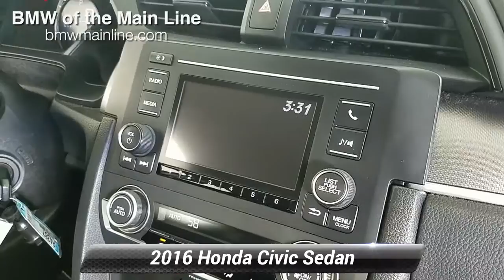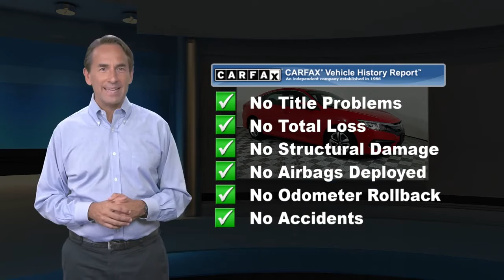Used 2016 Honda Civic Sedan LX, Bala Cynwyd, PA P4387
LOW MILES - 44,168! FUEL EFFICIENT 41 MPG Hwy/31 MPG City! LX trim, Rallye Red exterior and Black interior. Bluetooth, iPod/MP3 Input, Back-Up Camera. READ MORE!KEY FEATURES INCLUDEBack-Up Camera, iPod/MP3 Input, Bluetooth MP3 Player, Keyless Entry, Child Safety Locks, Steering Wheel Controls, Electronic Stability Control. Honda LX with Rallye Red exterior and Black interior features a 4 Cylinder Engine with 158 HP at 6500 RPM*.OUR OFFERINGSOur BMW dealership is located just a few miles from some of Philadelphia's most historic landmarks. We are located at 225 Bala Avenue, Bala Cynwyd, PA 19004. Our dealership proudly serves the Philadelphia Metro Area and we are looking forward to building a strong relationship with you!Horsepower calculations based on trim engine configuration. Fuel economy calculations based on original manufacturer data for trim engine configuration. Please confirm the accuracy of the included equipment by calling us prior to purchase.

[RLVID:2156:7b6e64ab10c59efc:89a7db2eb80dac68:1]